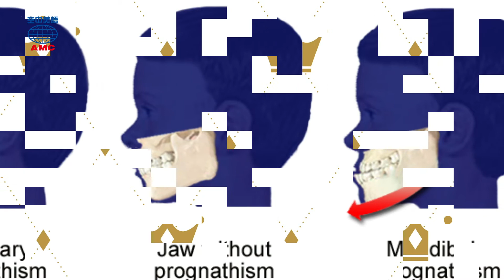2023年1&2月合刊號 Unit12-2【哈布斯堡下巴——顯赫統治下的慘痛代價】-課文朗讀